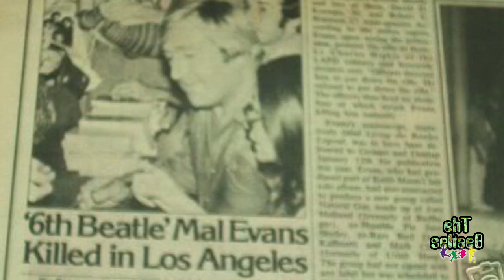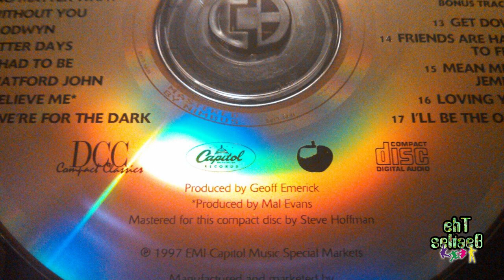Mal Evans' Diary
Mark Lewisohn (Beatles biographer) talks about Mal Evans' diaries.
No mention of the lost suitcase.

From Mal Evans' 1969 diary - I didn't included this picture in the video because I doubt this drawing was made by Mal (even if a few sources says so).
Anyway I'd like to hear your opinion.